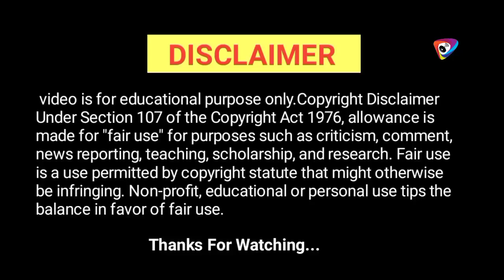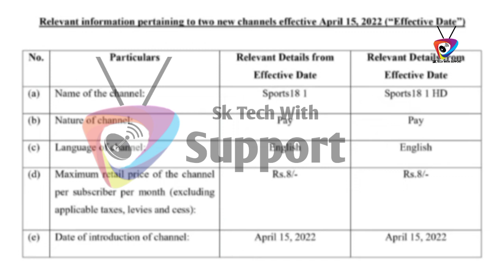DD Free Dish 10 New Big Updates Today 5 April 2022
dd free dish big update  5 April 2021